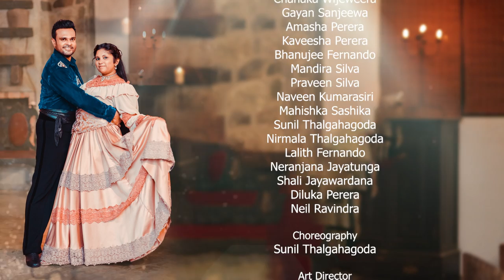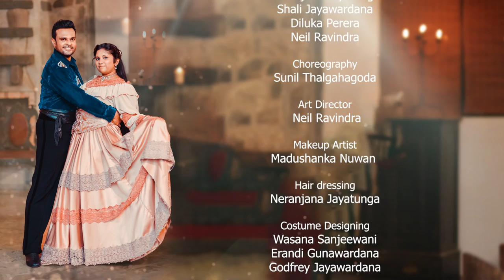Lansi Kavi - ( ලංසි කවි ) Shakya Peiris | Official Sinhala Music Video 2022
Artist: Shakya Peiris
Lyrics: Narada Wijesuriya

Videography: Sisil Maduranga
                        Nuwan Godage

Mixing and Mastering: Chinthaka Fernando (Sahara Studio)

Music Accompanists:

Mandolin & Acoustic Guitar: Prashan Pramuditha
Violin: Chanaka Wijeweera
Accordion: Gayan Sanjeewa
Drums & Percussion: Prasad Solanga Arachchi
Bass Guitar: Krishore Fernando

Cast:

Suraj Mapa
Prashan Pramuditha
Prasad Solanga Arachchi
Chanaka Wijeweera
Gayan Sanjeewa
Amasha Perera
Kaveesha Perera
Bhanujee Fernando
Mandira Silva
Praveen Silva
Naveen Kumarasiri
Mahishka Sashika
Sunil Thalgahagoda
Nirmala Thalgahagoda
Lalith Fernando
Neranjana Jayatunga
Shali Jayawardana
Diluka Perera
Neil Ravindra

Choreography: Sunil Thalgahagoda

Art Director: Neil Ravindra

Makeup Artist: Madushanka Nuwan

Hair dressing: Neranjana Jayatunga

Costume Designing:
Wasana Sanjeewani
Erandi Gunawardana
Godfrey Jayawardana

Special Thanks:

Sunil Thalgahagoda
Nirmala Thalgahagoda
Ransri Jayawardana
Sithari Jayawardana
Lalith Fernando
Sisira Kumara
Hotel Mount Royal - Hanthana, Kandy